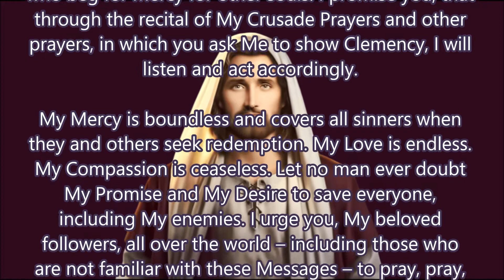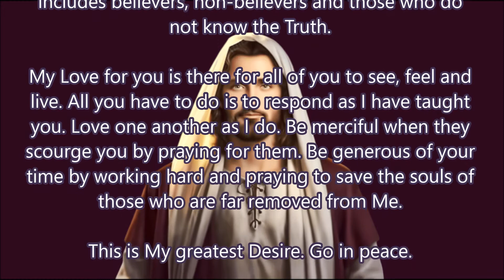I Will Always Respond